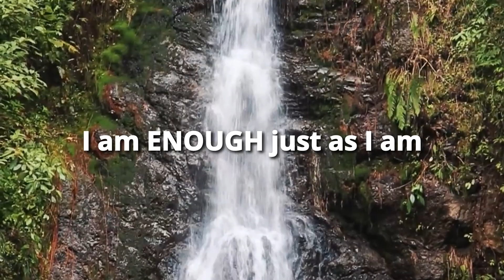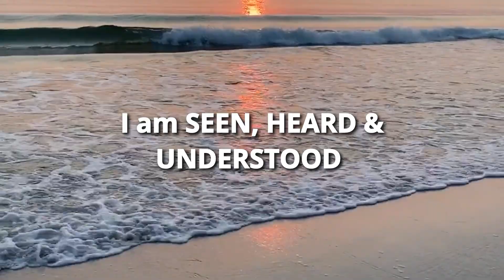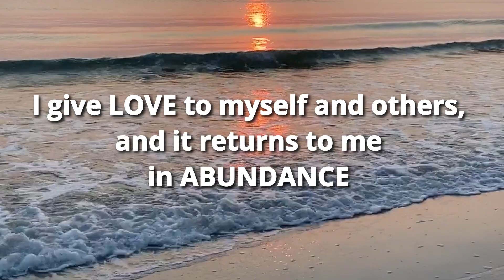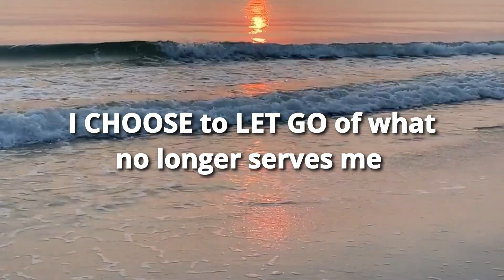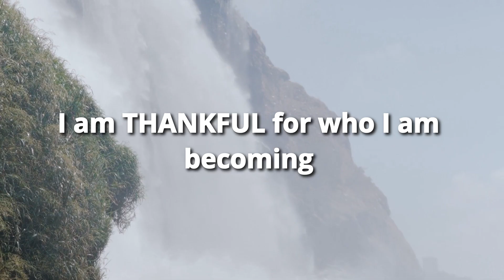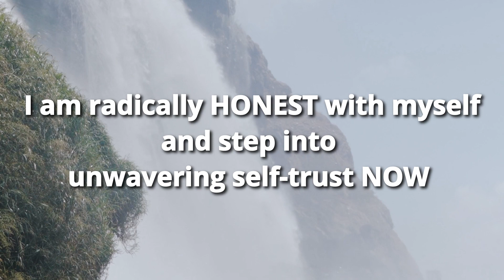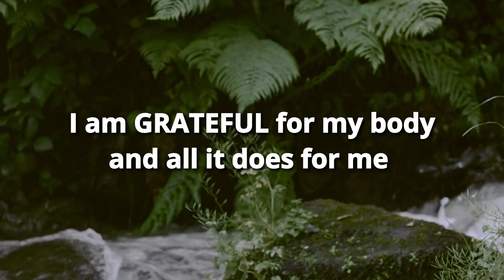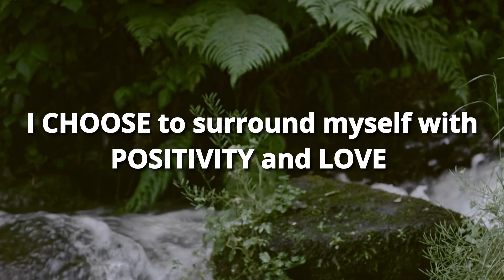Powerful affirmations for SELF-LOVE, self-worth : Reprogram your mind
Affirmations are positive, present-tense statements designed to influence your subconscious mind and foster a sense of self-worth and confidence. They serve as powerful tools for reprogramming your mindset and shifting your self-perception, helping to cultivate a more positive and resilient outlook. By repeating these affirmations regularly (listening or out loud) you can reinforce a sense of self-love, self-confidence, and self-esteem. Incorporating affirmations into your daily routine—whether through morning rituals, sleep affirmations—helps to align your thoughts and actions with your desired outcomes, ultimately supporting a healthier, more fulfilling perspective on yourself and your interactions with others.

*These affirmations are infused with the  528hz love frequency.

Don't see any openings? Jump on the waitlist to get notified when something opens!

Discover how I can help you here:
New here? Welcome!
I’m Kalin Hardecopf, a Licensed Relationship Therapist and Coach, and the owner of Holistic Harmony Haven. I support individuals and couples to heal and transform!

My Journey…

Teen/Young Adulthood:
I felt depressed and lost, experiencing unhealthy relationships and painful situations. I began therapy but struggled to find a therapist I connected with.

Mid-20s:
Frustrated with my relationship patterns and disconnection from myself, I turned inward for healing. I delved into manifestation, understanding the role of energetics and the subconscious mind in creating lasting change. I began reprogramming my subconscious and eventually found a therapist who truly supported my healing journey.

Late 20s/Early 30s:
While pursuing my Master’s in Psychology, specializing in Marriage and Family Therapy, I started my coaching business. After a 'Spiritual Awakening,' I left my Doctorate program, integrating lessons from Ayahuasca ceremonies and choosing to pave my own path. I became a licensed therapist and broke unhelpful patterns for good.

Early 30s:
I cultivated consistent internal peace and now live a truly fulfilling life that is aligned with my authentic self.

Today:
With the insights, tools and skills I’ve gained, I dedicate myself to helping others navigate their paths to healing and self-improvement.

My pain became my power and so can yours.
*However, you don't need a struggle story to evolve and feel fulfilled

xo,
Kalin